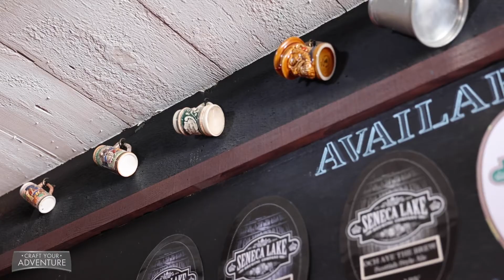Discover rare cask ale at Seneca Lake Brewing Company's pub The Beerocracy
Seneca Lake Brewing Company and The Beerocracy are not just fun places to drink like you’re in merry old England. They offer an authentic pub experience, right down to the pot pies and traditional cask ale. Video by Katrina Tulloch.